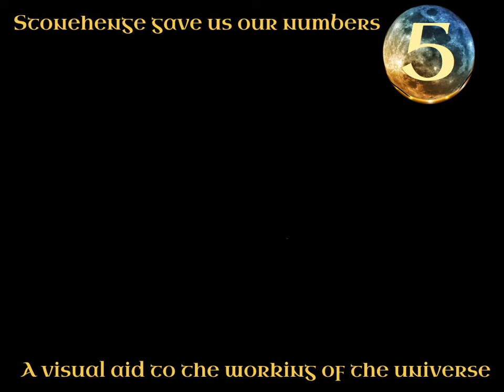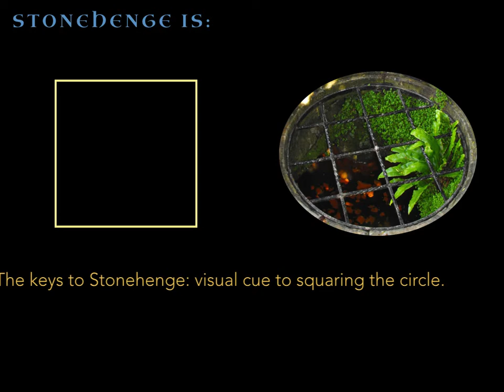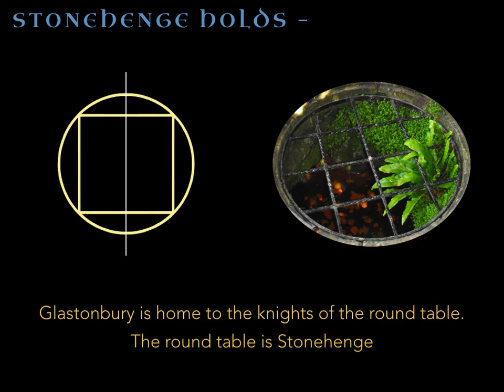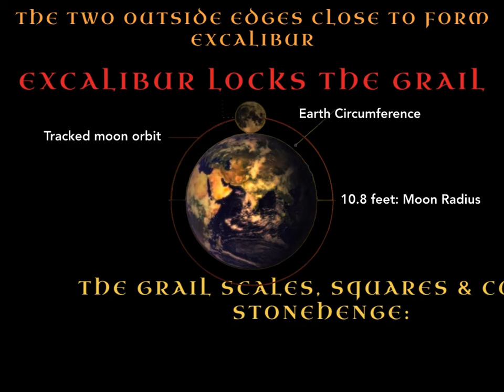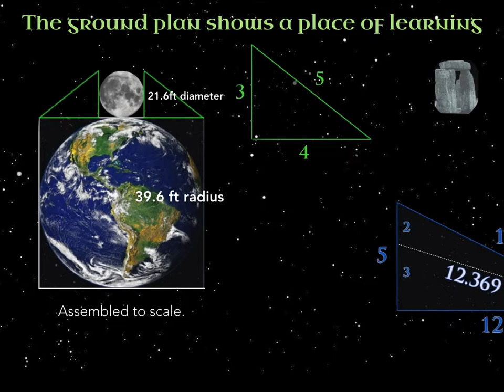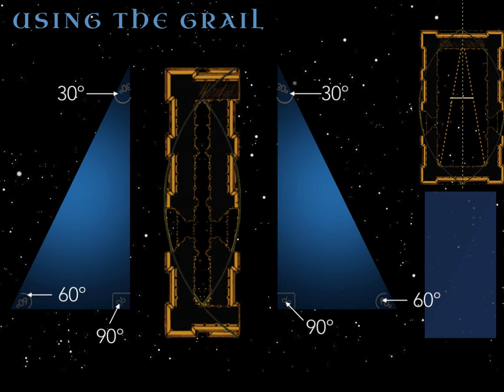Tesla 369 explains Stonehenge Part 5 - Universal Matrix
The link between Fulcanelli, the Great Pyramid, the Sphinx, Chartres labyrinth and much more.  Uncovering the secrets held by Stonehenge and Glastonbury, the home of the Knight's Round Table and Excalibur. Stonehenge holds the keys in stone.